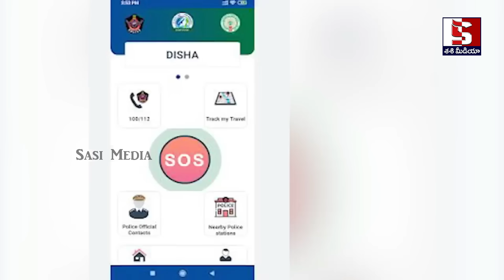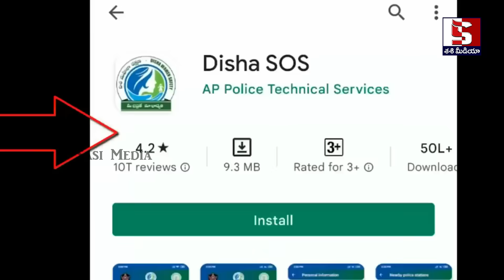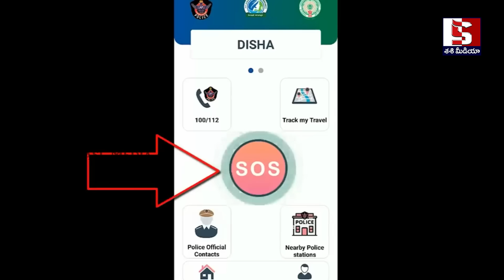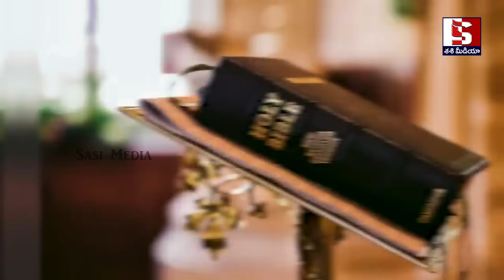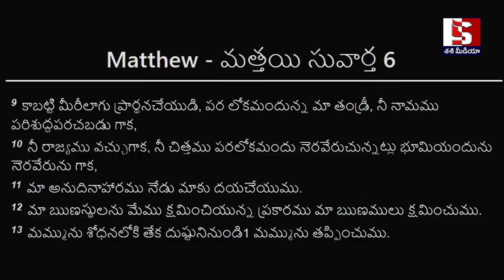విశాఖ జవాన్ కేసులోరాష్ట్రపతి సీరియస్ యాక్షన్? దెబ్బకి బలైపోయిన పోలీసులు | Army Jawan Incident